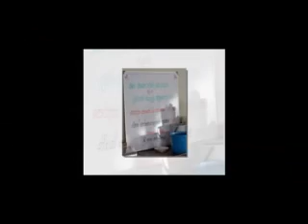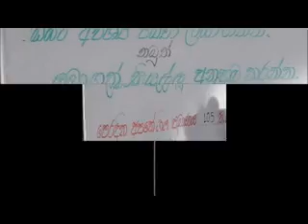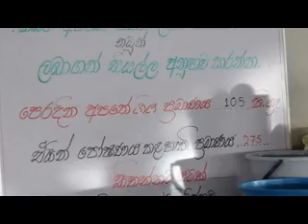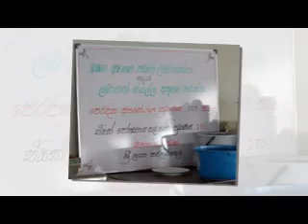කිරි දෙන්න කලින් දරුවාට වතුර දෙන්න ලෑස්ති වුණත් නැගිට්ටේ නැහැ මව සාක්ෂි දෙයි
කුඩු ගසා කාරයෙන් දරුවා පාසලට ඇරලන අපූරු මවක්

කිරින්ද වෙරළේ මිය ගිය පියා සහ දියණියන් දෙදෙනාගේ අවසන් කටයුතු අද

බිරිය මරන්න දුන් කොන්ත්‍රාත්තුව අතේ පත්තු වූ හැටි

රූපවාහිනියේ දුටු දේ අත්හදා බලන්න ගිය සිසුවා මිය යයි